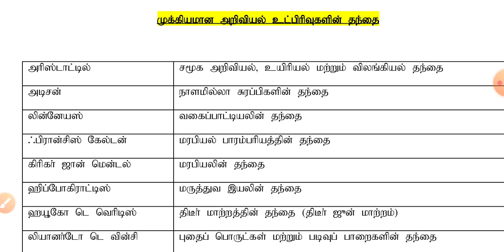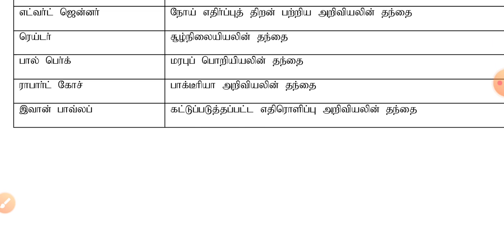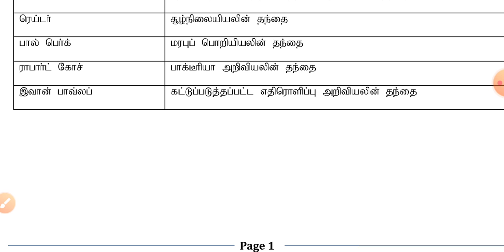TNPSC- முக்கியமான அறிவியல் உட்பிரிவுகளின் தந்தைகள். [ANY GOVERNMENT EXAM GENERAL STUDIES]....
அனைத்து வகையான போட்டி தேர்வுகளுக்கும் பயனுள்ளதாக இருக்கும் 👍👍✌✌